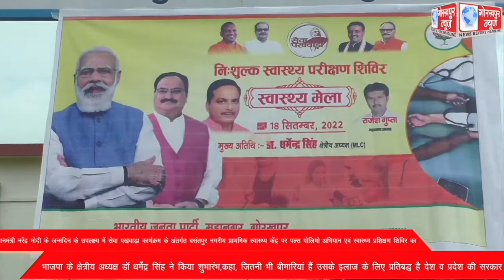प्रधानमंत्री नरेंद्र मोदी के जन्मदिन के उपलक्ष्य में सेवा पखवाड़ा कार्यक्रम के अंतर्गत बसंतपुर नगरीय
प्रधानमंत्री नरेंद्र मोदी के जन्मदिन के उपलक्ष्य में सेवा पखवाड़ा कार्यक्रम के अंतर्गत बसंतपुर नगरीय प्राथमिक स्वास्थ्य केंद्र पर पल्स पोलियो अभियान एवं स्वास्थ्य प्रशिक्षण शिविर का भाजपा के क्षेत्रीय अध्यक्ष डॉ धर्मेंद्र सिंह ने किया शुभारंभ,कहा, जितनी भी बीमारियां हैं उसके इलाज के लिए प्रतिबद्ध है देश व प्रदेश की सरकार